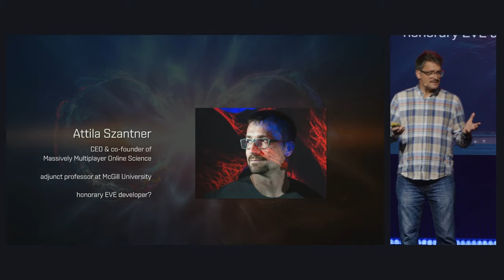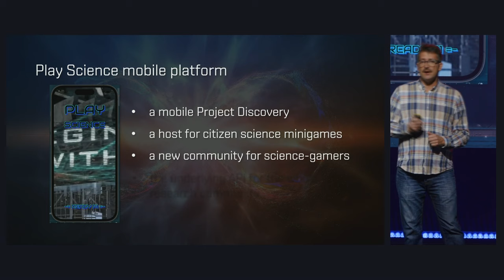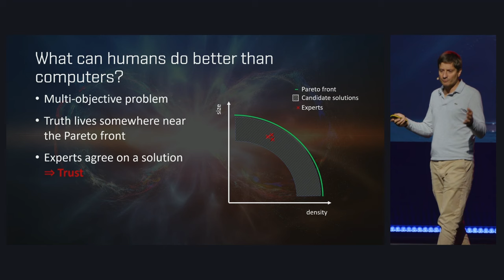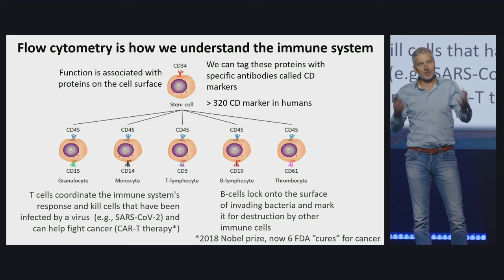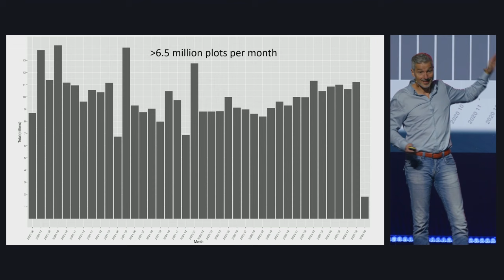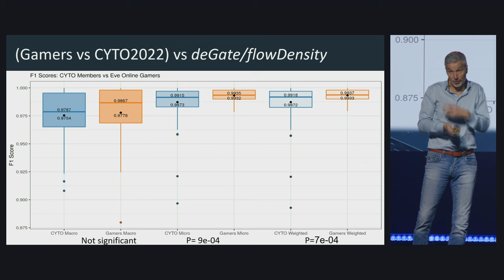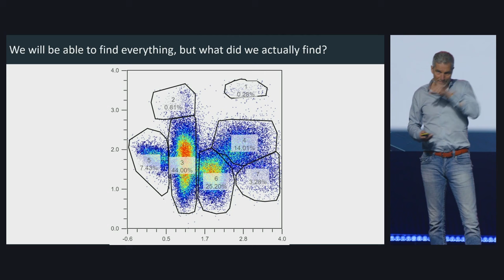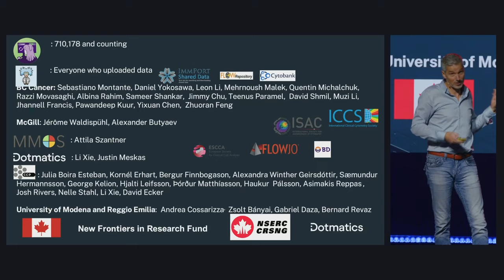EVE Fanfest 2023 - Project Discovery. Attila Szantner, Jérôme Waldispühl & Dr. Ryan Brinkman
Project Discovery has become an inseparable part of the EVE Online experience, and has been on amazing scientific adventures since its inception. In 2020 Project Discovery Flow Cytometry was launched to address a pressing issue humanity was facing and now we have proof that the contributions of EVE capsuleers again could improve scientific knowledge and processes.

This presentation covers the findings of Project Discovery so far.

Presenters: Attila Szantner  CEO & co-founder, Massively Multiplayer Online Science

Jérôme Waldispühl Associate Professor of Computer Science McGill University

Dr. Ryan Brinkman VP & Research Director, Dotmatics Inc. Professor Emeritus, Medical Genetics, UBC